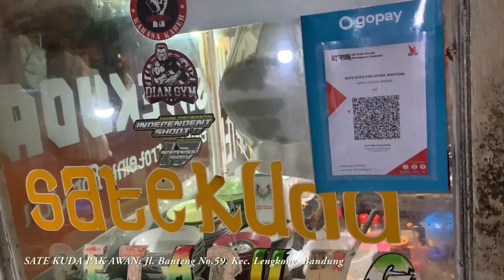PERTAMA KALI MAKAN TORPEDO KUDA, BIJI PELER & SATE KUDA!! 😲 (DI LUAR EKSPEKTASI)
Ini pengalaman pertama kita coba makanan ekstrim ini kuliner serba kuda gaes!! Gimana khasiat, rasa ama sensasi torpedo, biji peler, urat, jeroan & daging kuda?? Cekidots aja dah...

📍Sate kuda pak Awan: Jl. Banteng No.59, Kec. Lengkong, Bandung